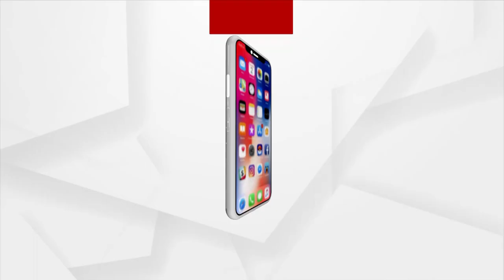Yogi Adityanath played Holi with the people of Uttar Pradesh.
ଉତ୍ତରପ୍ରଦେଶ ଜନତାଙ୍କ ସହ ହୋଲି ଖେଳିଲେ ଯୋଗୀ ଆଦିତ୍ୟନାଥ ।